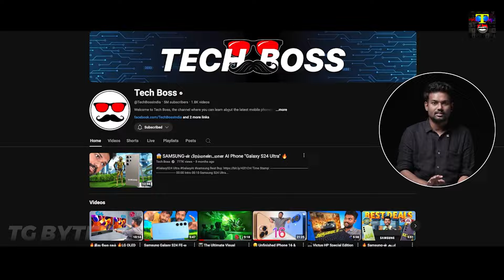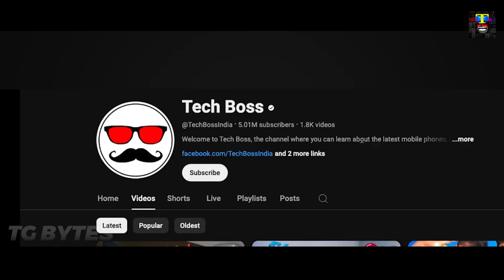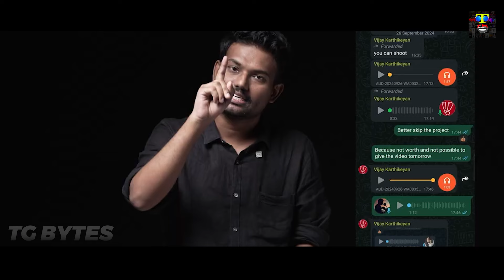Why I Quit "TECH BOSS" 😱 | Tech Boss issue | Sudharsan | Tamil troll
"Welcome to TG Bytes, your ultimate destination for hilarious and witty Tamil trolls! We bring you the latest memes, parodies, and satirical content that will leave you rolling on the floor with laughter. From poking fun at current events to lampooning popular culture, our videos promise to tickle your funny bone and keep you entertained for hours.